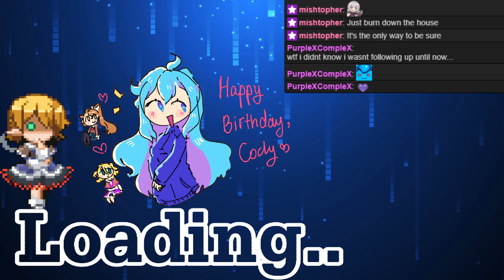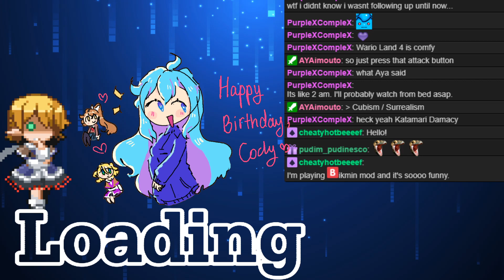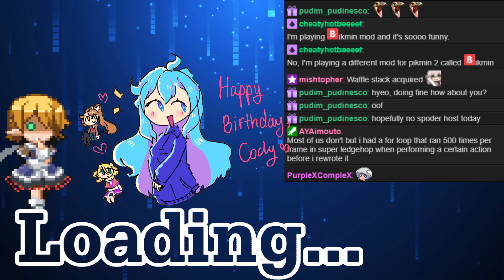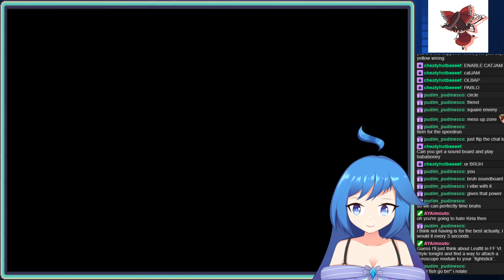Chatting and Relaxing playing Wario Land 4 [Money Edition]